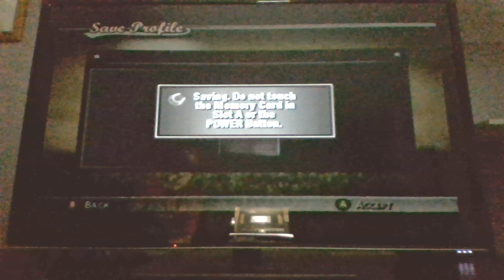Doing the hitting mini game with Manny Ramirez in MVP Baseball 2005